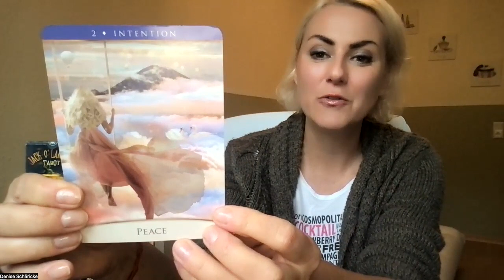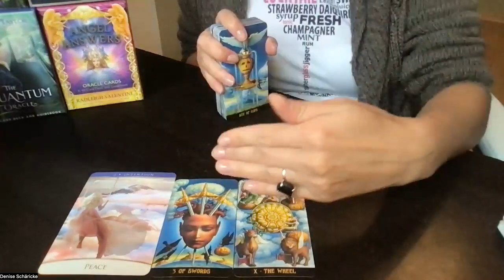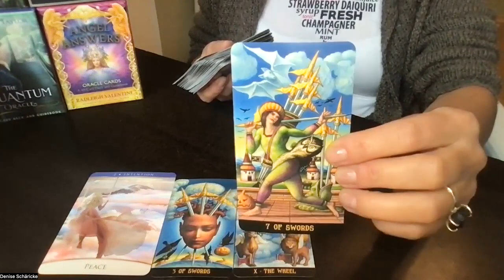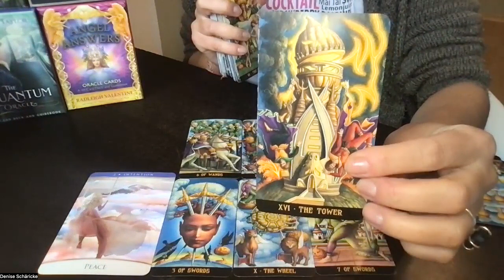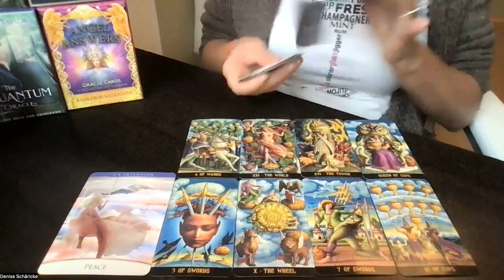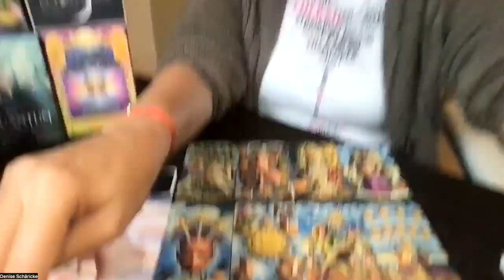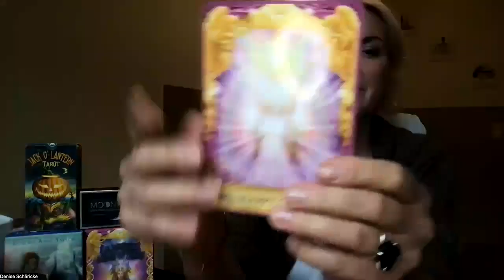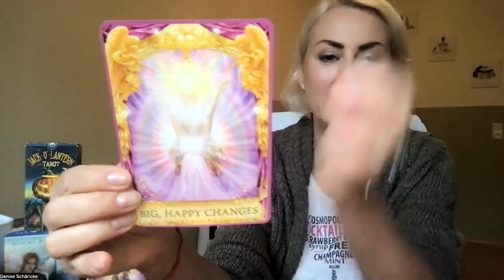Tagesenergien Di, 25. Oktober 2022 *Es lohnt sich, dranzubleiben. Etwas geht gut aus*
Dein kostenloses Ticket zum Happiness Kongress kannst du dir hier buchen

Du willst dein eigenes Kartenreading buchen, interessierst dich für Stardust, den Monday Morning Club oder meine Begleitung?

Meine benutzten Decks heute:

Stacey Demarco: Moon Magick Deep Moon Messages. Rockpool Publishing. Summer Hill, Australia, 2021.

Radleigh Valentine: Angel Answers Oracle Cards. Hay House, 2019.

Sandra Anne Taylor: The Quantum Oracle. Hay House, 2019.

Giuliano Costa & Rachel Paul: Jack-o’-Lantern Tarot. Copyright Lo Scarabeo. Turin, Italien, 2021.